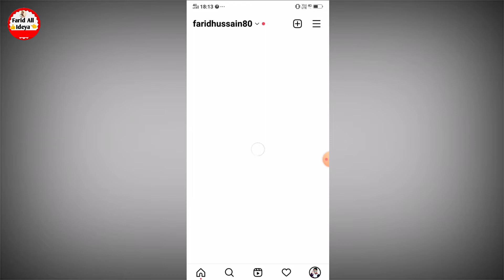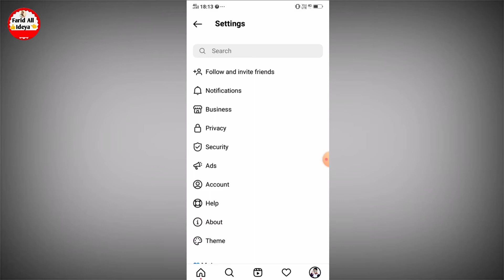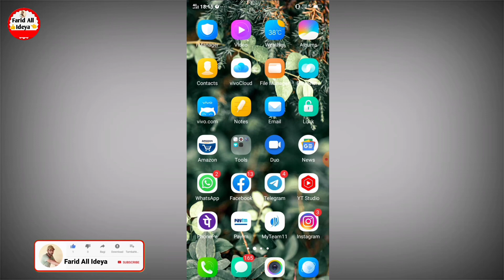Instagram Profile Lock Kaise Kare || How To Lock Instagram Profile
instagram profile lock kaise karte hain friend agar aap bhi apna instagram par profile lock lagana chahte ho to aaj ki video mein batane wala hai ki aap apne instagram ka profile lock kaise karte hain agar aapko bhi instagram profile lock karna hai to aaj ki video mein batane wala hai to ye hamare video ko pura last tak dekhte rahiye